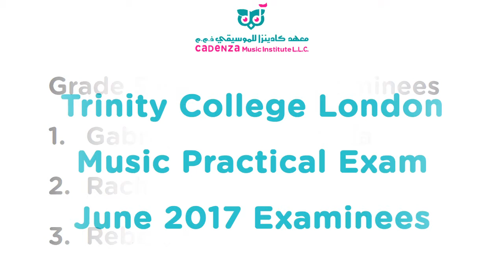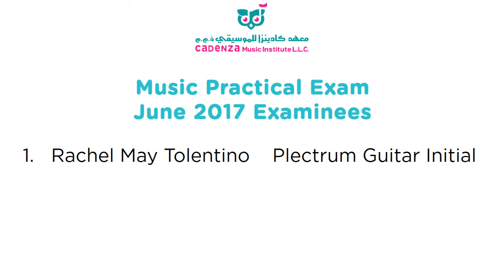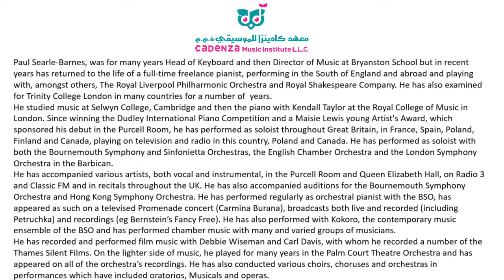May and June Examinees of Cadenza Music Institute LLC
So excited for all these exam takers at the Trinity College London.